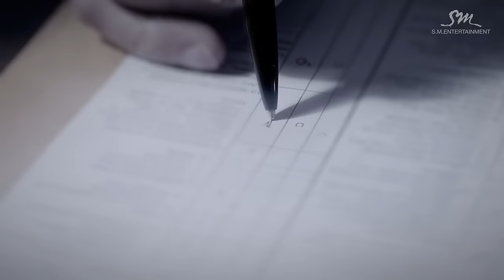SUPER JUNIOR-D&E 슈퍼주니어-D&E '너는 나만큼 (Growing Pains)' MV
SUPER JUNIOR-D&E’s 1st Album "The Beat Goes On" has been released.